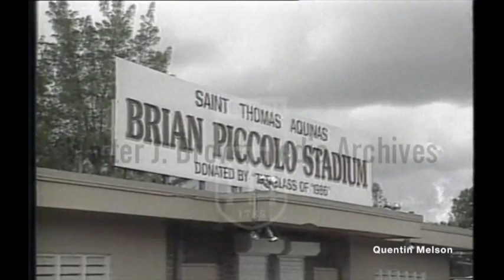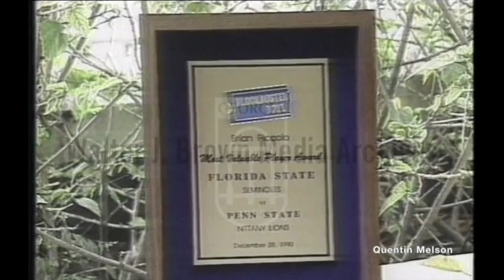Blockbuster Bowl Pre-Game Coverage Penn State - Florida State (December 26, 1991)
The 1990 Blockbuster Bowl was an American college football bowl game between the Penn State Nittany Lions and the Florida State Seminoles.

Background
The Nittany Lions lost their first two games of the season before going on a nine-game winning streak. Florida State won their first four games, lost two straight, and then won five straight.

Game summary
On their first drive, the Seminoles scored on a Richie Andrews 41 yard field goal. Penn State could not respond, Florida State benefited off a 39-yard punt return that culminated with an Amp Lee touchdown. Tony Sacca threw a touchdown to David Daniels to put the Nittany Lions on the board with 1:13 remaining in the first quarter. Amp Lee ran for his second touchdown of the game early into the second quarter, giving the Seminoles a ten-point lead, which they retained up until the third quarter. In that quarter, Craig Fayak narrowed the lead on a 32-yard field goal. In response, Casey Weldon scored on a touchdown run to make the score 24–10. Penn State narrowed the lead to seven on a Terry Smith touchdown catch from Tom Bill. The Nittany Lions had one final chance to tie the game after getting into the Seminoles' red zone. With three minutes remaining, Seminole John Davis intercepted a pass near the end zone, as the Seminoles soon ran the clock out, winning the first annual Blockbuster Bowl. Amp Lee was named MVP of the game after rushing for 86 yards on 21 attempts for two touchdowns, while also catching 5 passes for 32 yards. Florida State dominated the possession of the game, having it for 33:47, opposed to Penn State's 26:13.[1][2]

Aftermath
The Seminoles would return to the bowl in 2008 and 2011. Penn State would return in 1993.